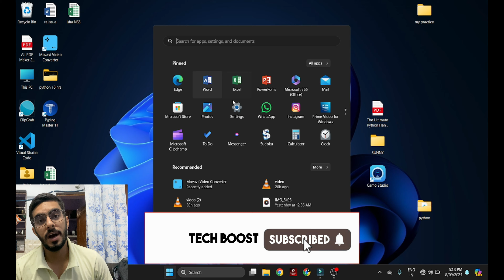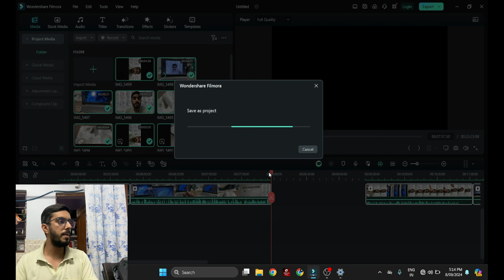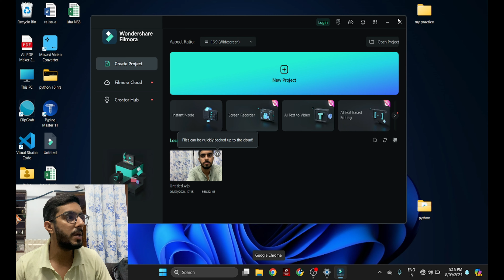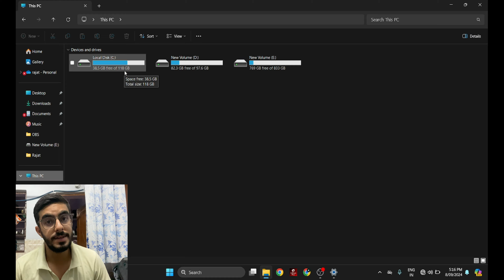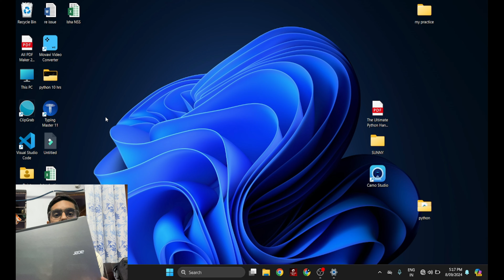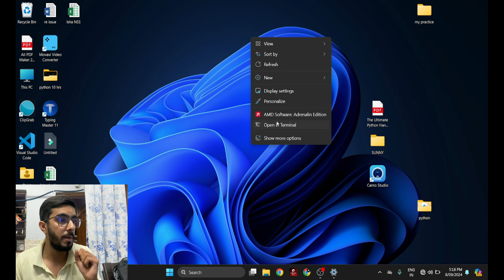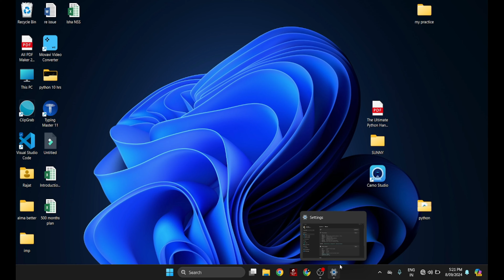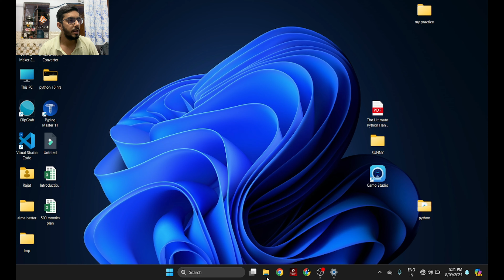Lenevo s145 ideapad | Review | SSD upgrade Best in 2024 | Ryzen 3 3200u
In this video i am giving review of my personal laptop lenevo s145 ideapad with a provess of amd ryzen 3 3200u with external ssd